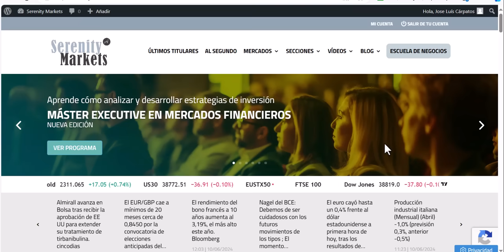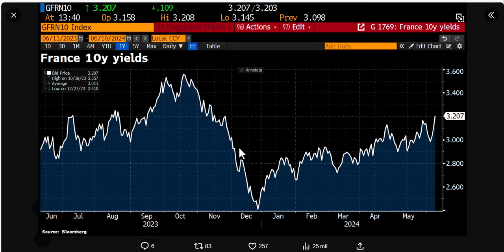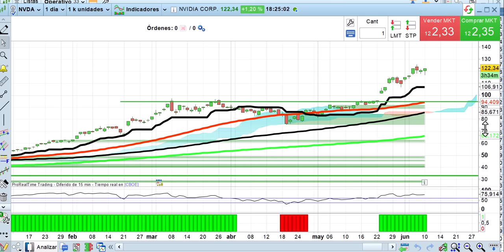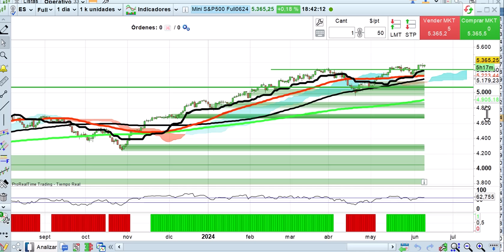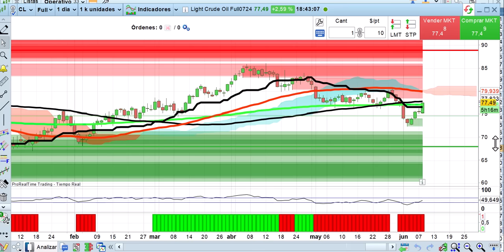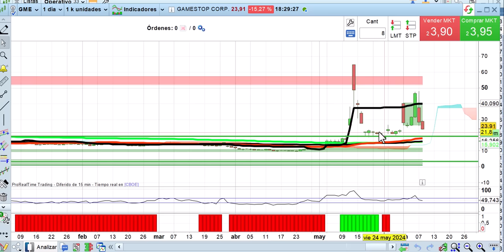Susto en mercados franceses, durará poco Crónica de cierre 10 6 2024 bolsas, economía y mercados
La convocatoria de elecciones en Francia anticipadas tras el triunfo de Marine Le Pen en las elecciones europeas ha generado mucha volatilidad. Atentos ahora a las grandes citas de la semana, evento Apple, IPC y FED. Análisis a fondo desde los puntos de vista técnico, fundamental y cuantitativo